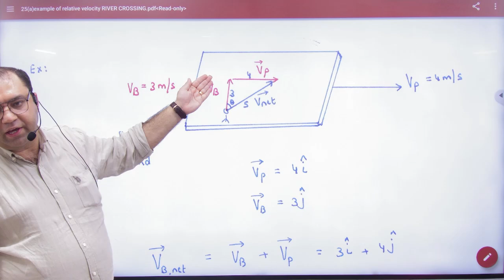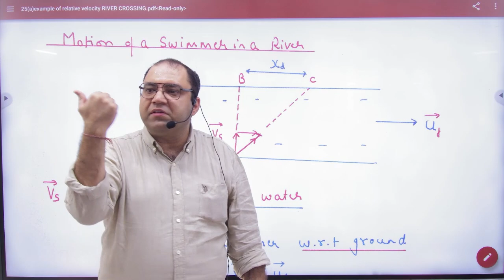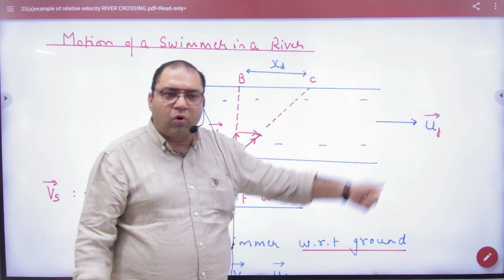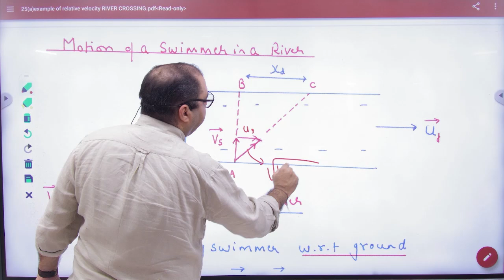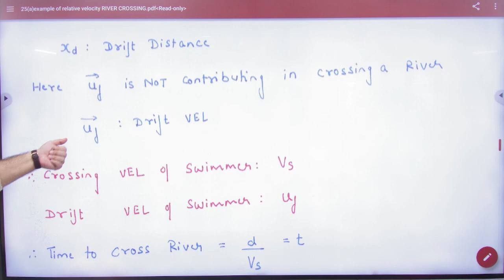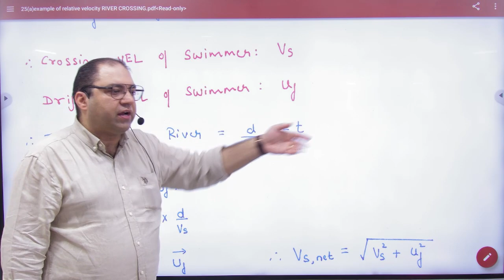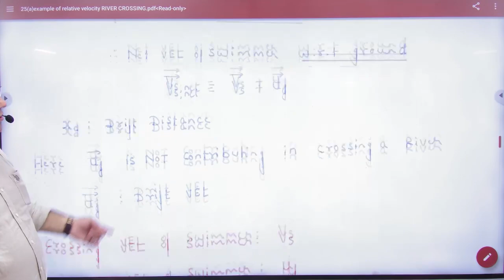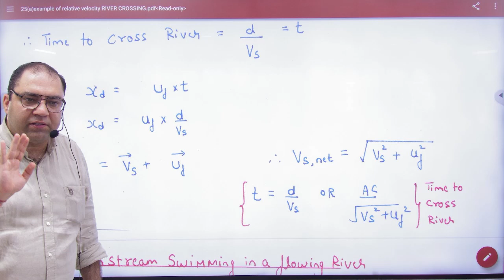1 Motion of a swimmer in a river part 1